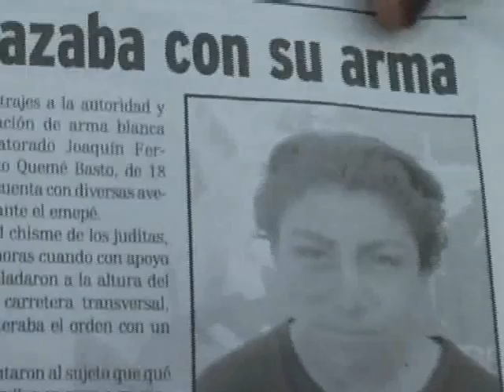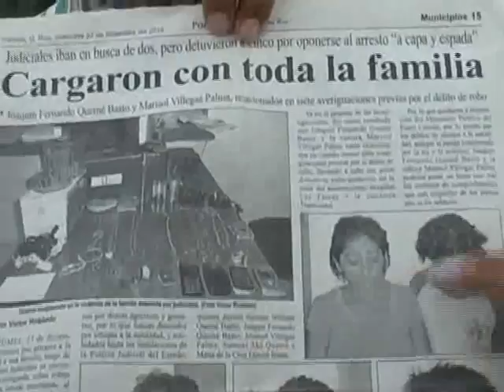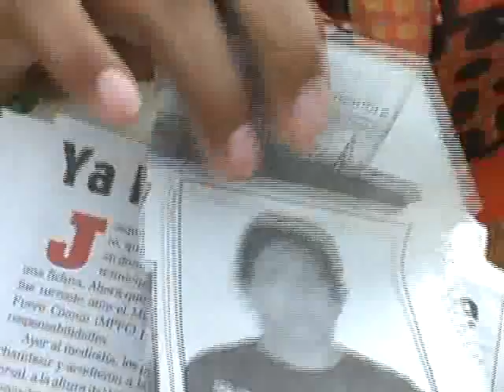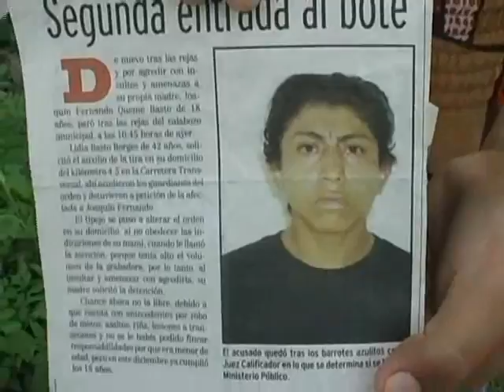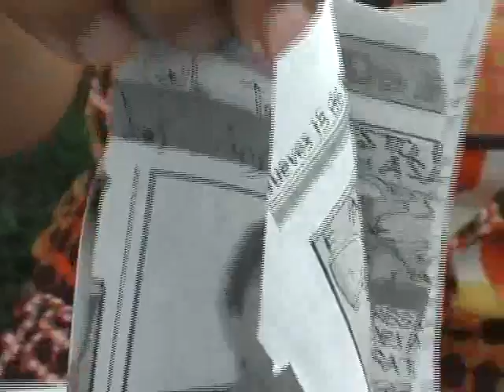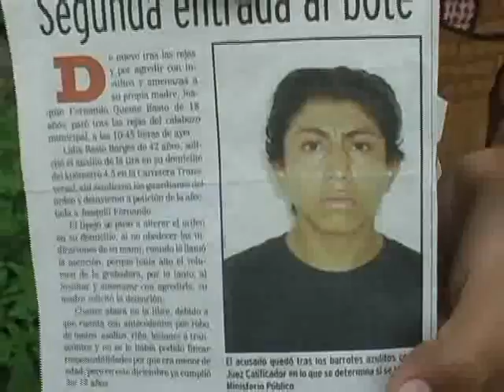SONDEO A VECINOS DEL KM4